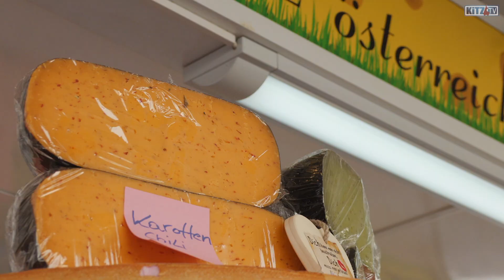Der Genussmarkt Kitzbühel 2019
„Regionale Produkte, Handwerk, Kulinarik“
Am Kitzbüheler Genussmarkt kann man Einkäufe erledigen, regionale Produkte probieren und genießt Geselligkeit und Kulinarik. Ein Treffpunkt für alle KitzbühelerInnen und Gäste inmitten der historischen Altstadt. Das Angebot reicht von frischen saisonalen Lebensmitteln, wie Gemüse, Speck, Käse, Fisch und Fleisch über Kunsthandwerk, Schmuck, Keramik, Felle bis hin zu frisch gekochten kulinarischen Schmankerln lokaler Gastronomen. Samstags, von 08 bis 14 Uhr